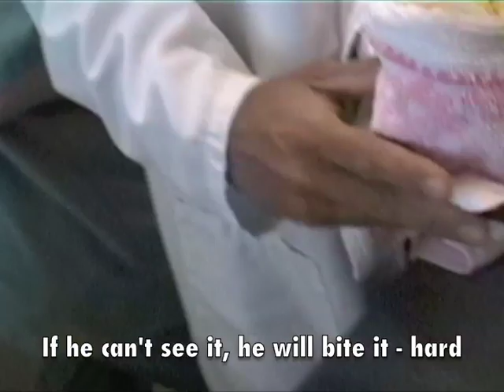Parrot gets gassed at the vet during blood test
It's important to bring your pet parrot in to have him checked from time to time.  That doesn't mean he has to enjoy it.  For bloodwork, the bird had to be put under with some gas and then blood taken.  Overall, it isn't a fun experience for myself or the bird!  This may look rough, but how else can you do it? This is a trained avian vet (who specializes in birds).  And yes, a cockatoo IS a parrot